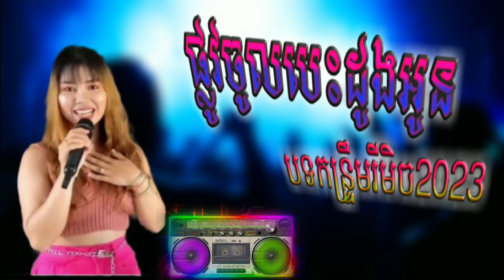ផ្លូវចូល​បេះដូង​អូន⚡បទ​កន្រ្ទឹមរីមិច2023+REMIX2024​DJTOLO89​🔔🙏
#​เพลงกันตรึม
#​กันตรึม​
#​បទកន្រ្ទឹម​រីមិច​2023​
#​បទល្បីៗ